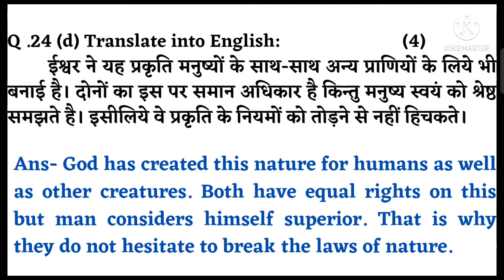Translation Hindi to English || Asked in Model Paper 2022 || Class 9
Solution to model paper 2022--